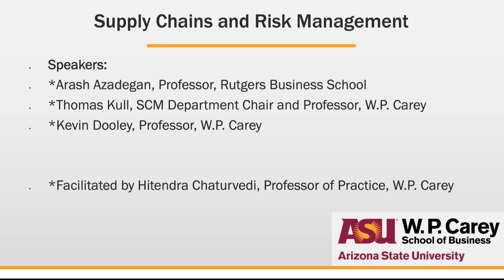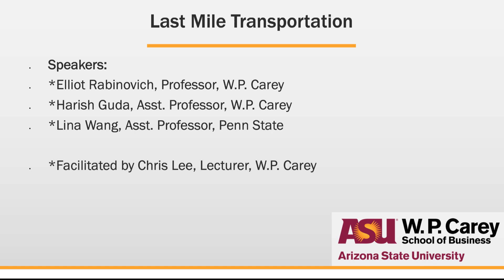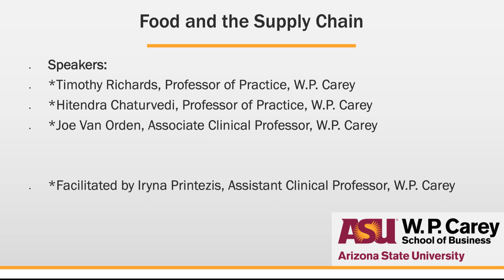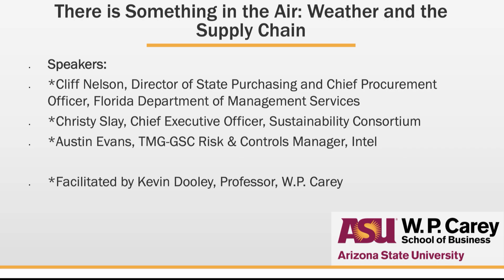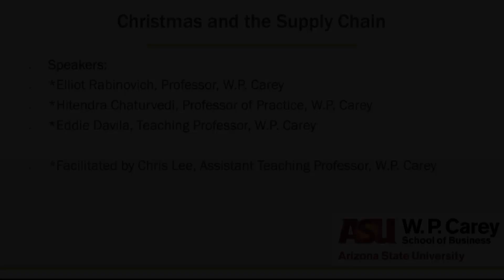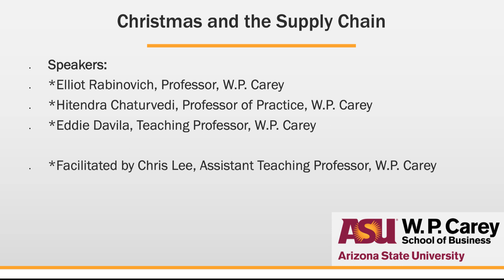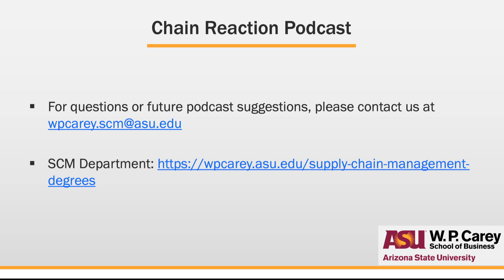2022 Retrospective | ASU Chain Reaction podcast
Food, weather, logistics, and even Santa Clause, all have an impact on supply chains. For the first episode of 2023, we are going to explore some of the highlights from the past year. Listen to this retrospective on how supply chains have changed since the pandemic, as well as what global supply chain infrastructure is set up in order for Santa to deliver all of his presents.

to explore more episodes of the Chain Reaction podcast.